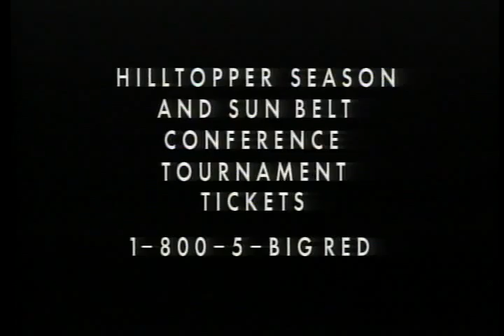WKU Season Ticket Promotion, 1993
30 second commercial featuring Darius Hall, Darrin Horn and Ralph Willard. Part of WKU Athletic Media Relations collection housed at WKU Archives
WKU Archives houses film and videotape created by the coaching staffs of WKU athletic programs. Most film was created for use in coaching and training teams not for broadcast.  Some films have been cut and spliced so the footage may not show the complete game or be in the correct order.  Also not every game was filmed. For information on how to request a copy of a film, please